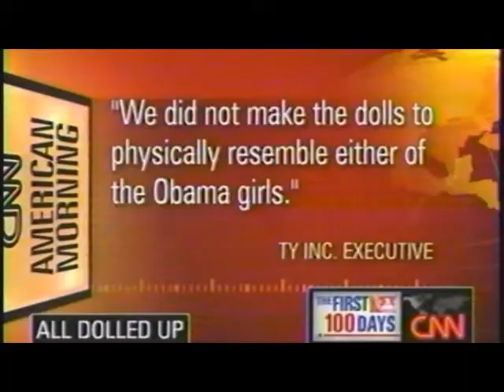FHS-TV :: First Daughter Dolls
A short filler I did on the production of plush dolls that look extremely similar and have the same names as President Barack Obama's daughters, Malia and Sasha. The Ty company claims that the dolls are, in fact, not idolizing the children. This video first aired on Tuesday, January 27th, 2009.